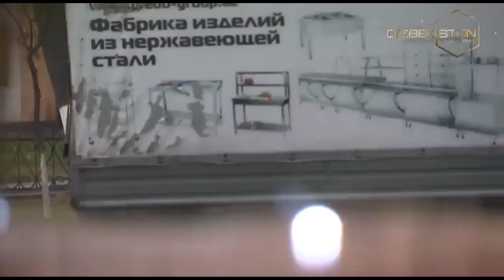Ayol borki | Актриса Рано Шодиеванинг болаликдаги орзулари ушалдими? [31.12.2019]